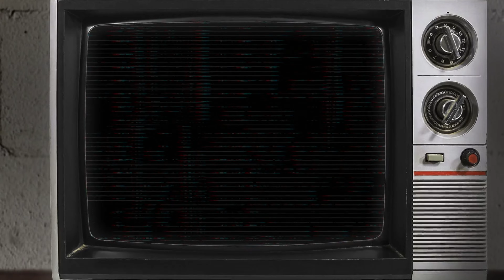GTA - RC Demon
Compilation of my RC mayhem. The name "RC Demon" was inspired by a message I received from a player. I mostly anti-troll with the RCs.